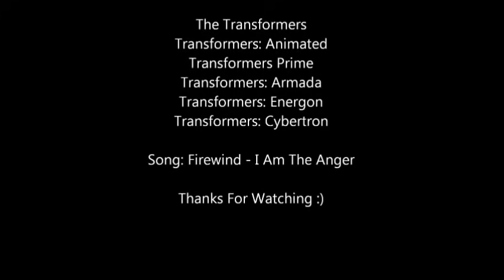The great quotes of: Megatron